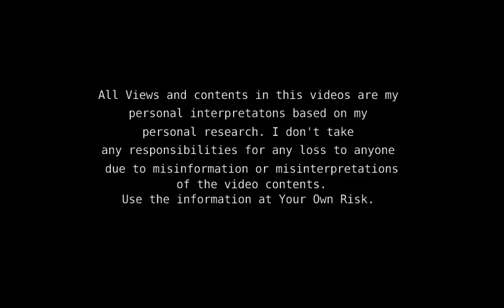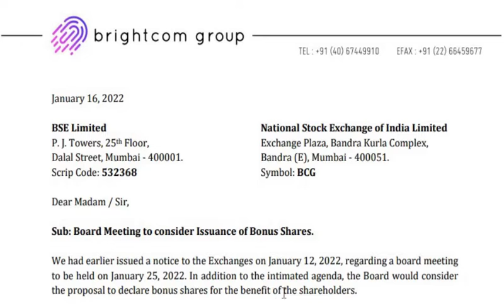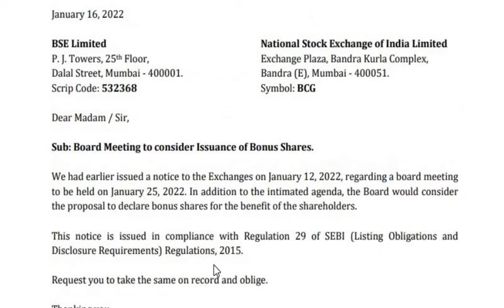Brightcom Group Bonus Update | Stock Market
All Views and contents in this videos are my personal interpretatons based on my personal research. I don't take any responsibilities for any loss to anyone due to misinformation or misinterpretations of my videos. Use the information at Your Own Risk. I am not SEBI registered.